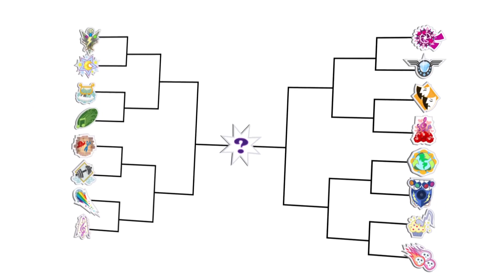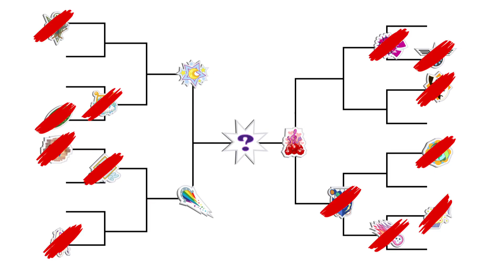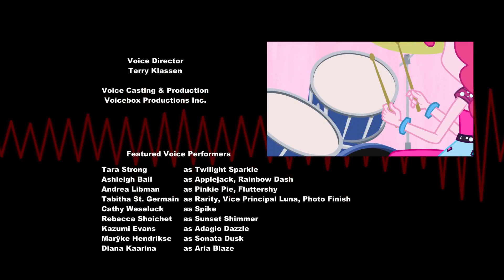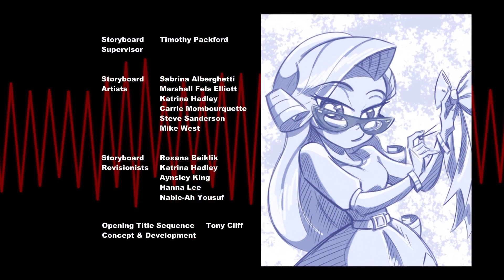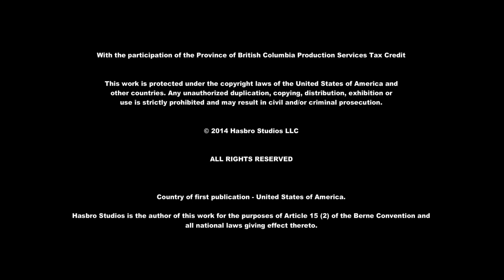my little pony